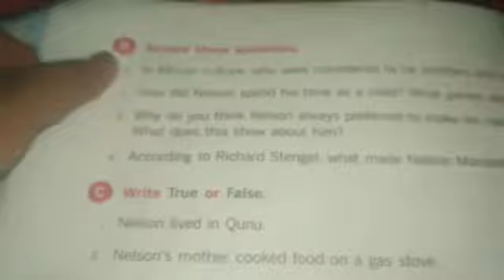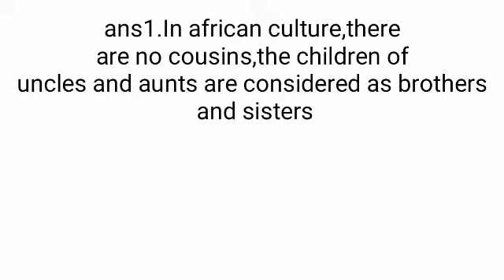Communicate with english 5/ ch-3/ q/ans 1-2